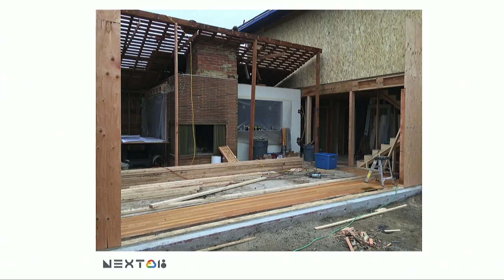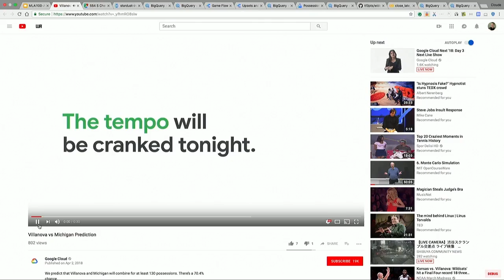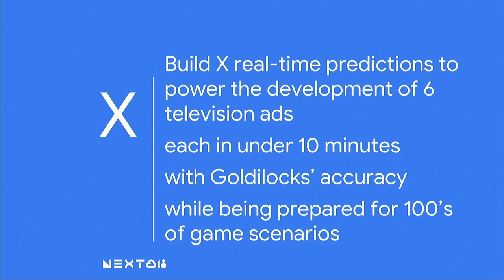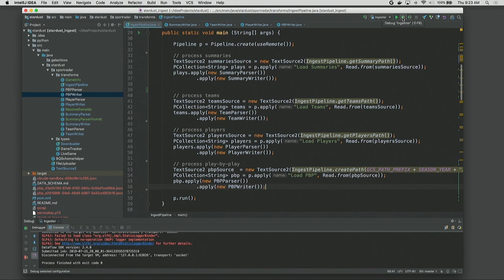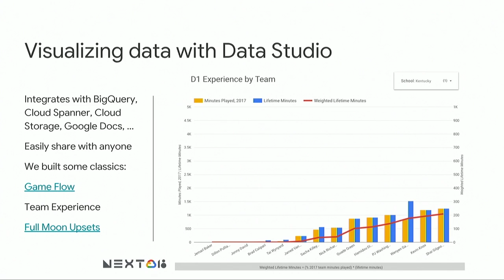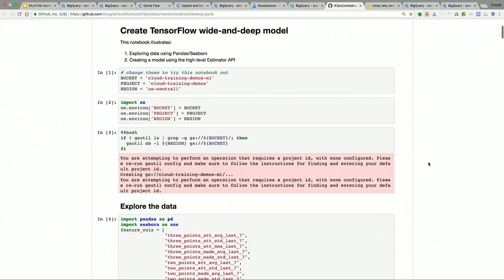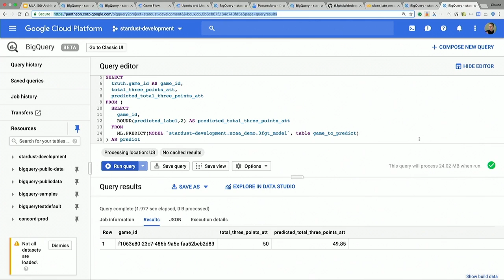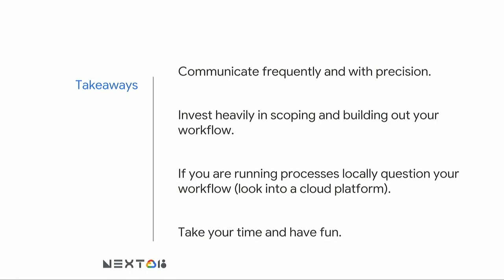Architecting Live NCAA Predictions: From Archives to Insights (Cloud Next '18)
This session is an end-to-end journey through ingestion, transformation, exploratory analysis, model development, visualization, and predictions -- focused on the madness of the men's NCAA Division 1 championship basketball tournament. Look inside the game plan to deliver real time ads from numerous player disciplines including: data engineering, data science, machine learning, marketing and even the fan. Session will review patterns and best practices for products including: BigQuery, Cloud Dataflow, Cloud Datalab, TensorFlow, Cloud ML, and Data Studio.

MLAI100

re_ty: Publish; product: Cloud - Data Analytics - BigQuery, Cloud - Data Analytics - Dataflow, Cloud - Data Analytics - Google Data Studio, TensorFlow - General; fullname: Eric Schmidt; event: Google Cloud Next 2018;